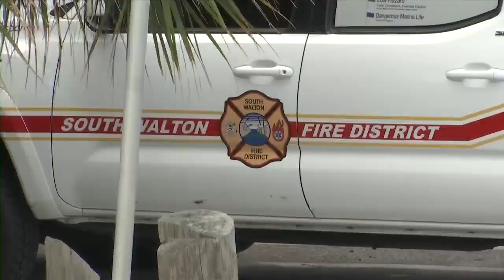Walton Beach Safety